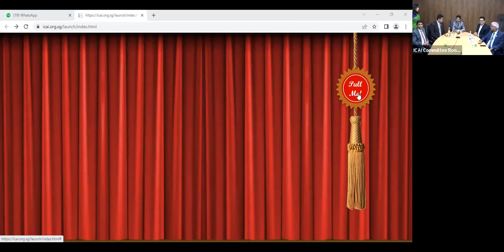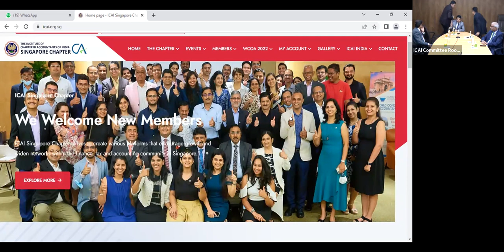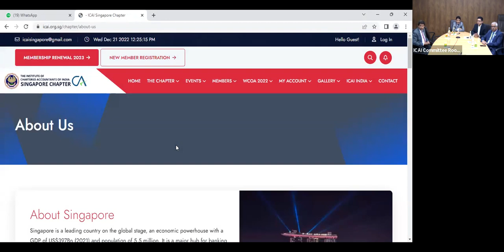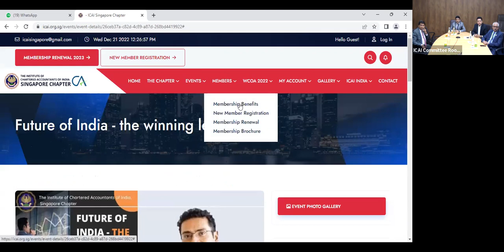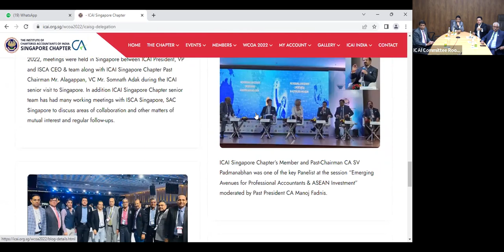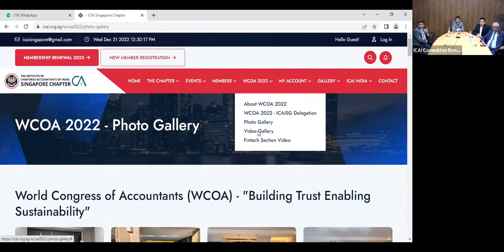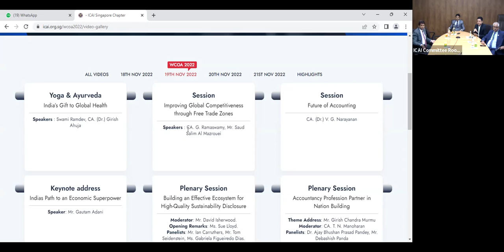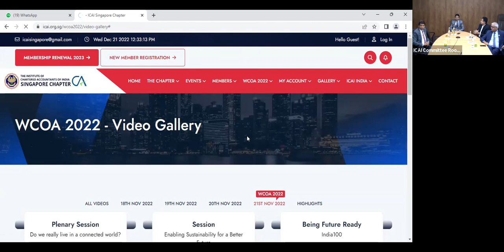ICAI Singapore New Website Launch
20 December 2022
ICAI President CA Dr. Debashish Mitra, Vice President CA Mr. Aniket Talati, ICAI Singapore Chairman CA Mr. Ramky Subramanian, Vice Chairman Mr Somnath Adak.